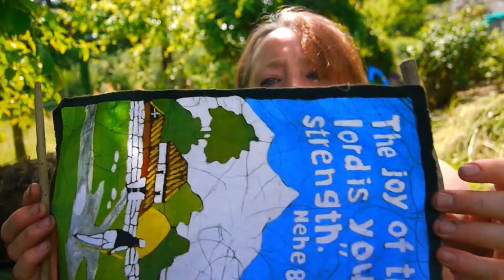Garden tour - Faithful Ewe knitting podcast Ep 5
Faithful Ewe knitting Podcast Epidode 5
Garden tour -
felt rug & some sewing
In today's episode, I give you a tour around my flower & veg garden in the summer sunshine. I show you my new chickens plus a felt sheep fleece rug & a new sewing project.
0:00 introduction
0:40 Hello
2:55 Garden Tour
3:52 Meet the chickens
4:25 Fruit cage
5:35 Veg Garden
11:30 Perennial flower garden
18:31  Fruit/ flowers/ new food forest
22:55 the old barn
24:30 fruit tree hedge (new)
27:35 hand sewing
29:45 Sheep fleece Rug
33:35 End film
35:09 end